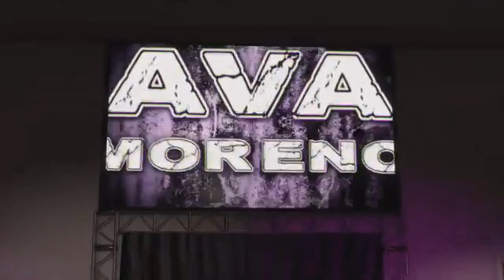WWE 2K23 My Rise The Legacy Part 18 Trouble In Paradise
Can AVa and Cindy overcome team friction or is this the end of the team?